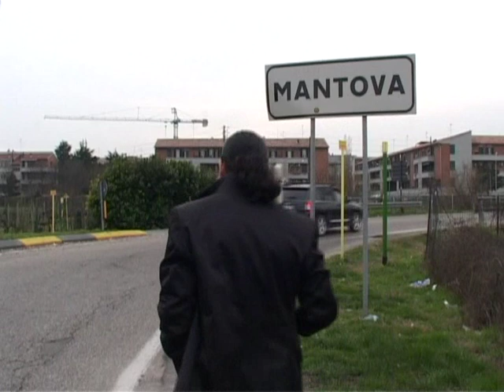Catalin de la Verona instrumentala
instrumentala Albania Re minor clarinet